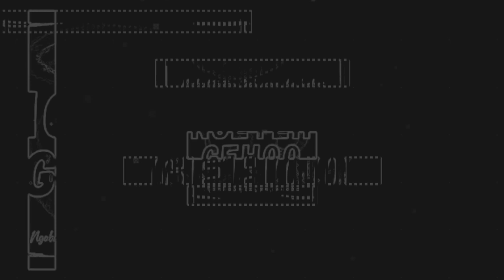Super Smash Bros. Ultimate Prolog 60.5 Final Fighter Epilogue Edition | Ngeteh Gehoo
SORA MASUK SMASH! AAAAAAAAAAAAAA!